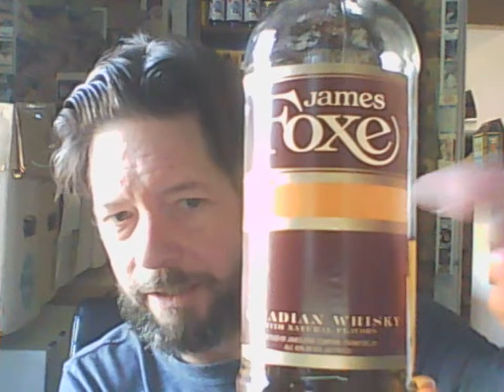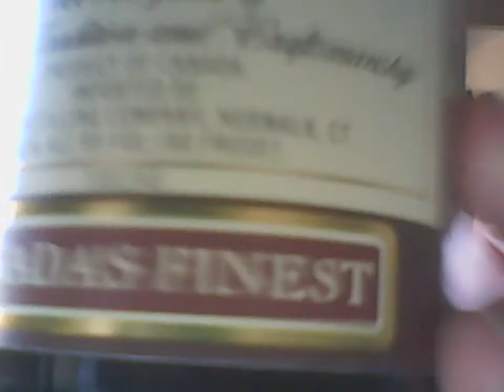Seagram's VO vs. James Foxe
A taste challenge! Both are 80 proof, from Canada, Sazerac Co. brands, and have no age statement nor website listing.

Seagram's VO- introduced in 1911. Purchased by Diageo in 2000 & Sazerac Co. in 2018.

James Foxe- introduced by Seagram's in 1975. Purchased by Sazerac Co. in 1989. Bottled in Kentucky.